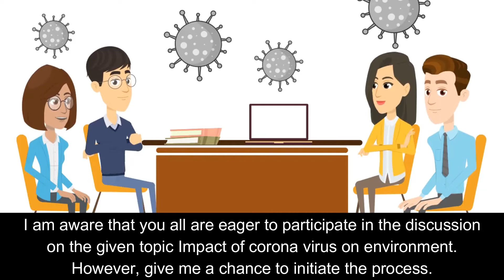Impact of Corona Virus on Environment | Group Discussion | GD Topics and Answers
In December 2019, the first coronavirus case was detected in Hubai province of China. From then, it has spread to the entire world and has affected everyone’s lives and also the environment.
CONCLUSION:
Even though the environment became better during our fight against COVID-19, this change is not a happy one. It is caused by millions of job losses. But this phase made us realize that nature can bounce back if we are willing to take steps. We need to put more focus on sustainable development.